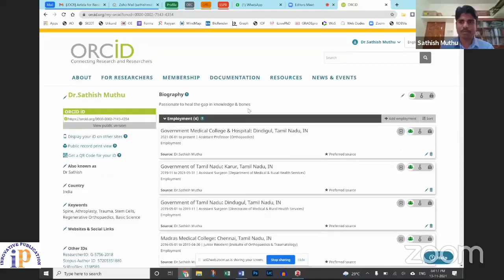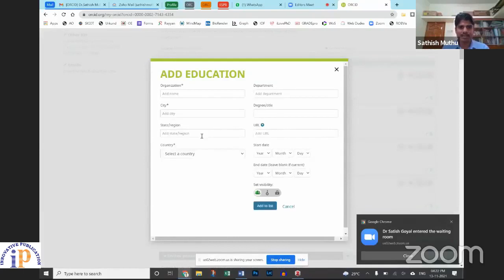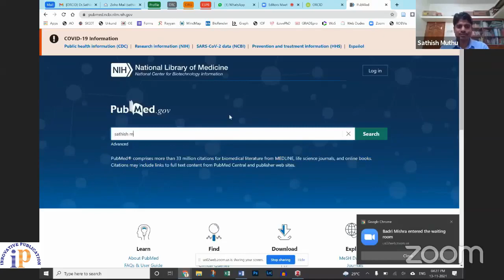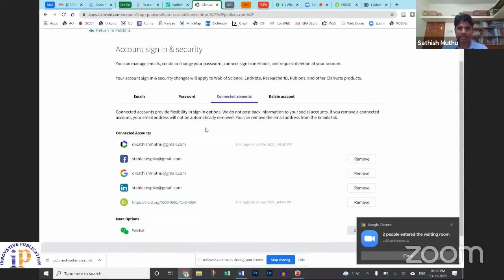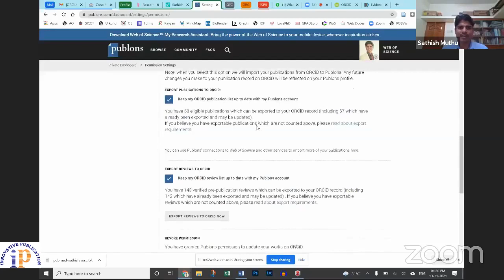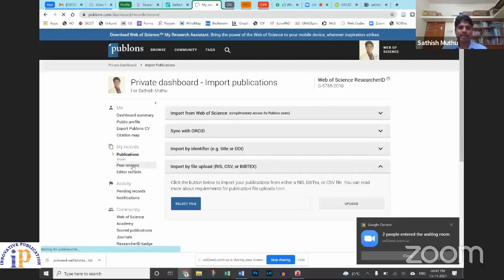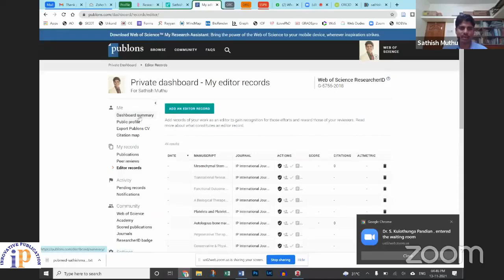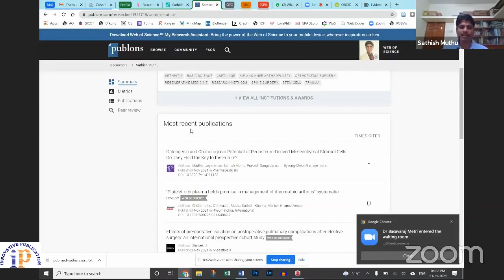ORCID and PUBLONS Reviewer recognition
Get reviewer benefit on PUBLONS
Innovative Publication is well known medical publisher that fully supports many of the popular open access models through its peer-review management systems, specialized in the publication of medical research as an Open Access Publisher. The Innovative open access policy has resulted in more than a million articles downloads annually for all of its journals.